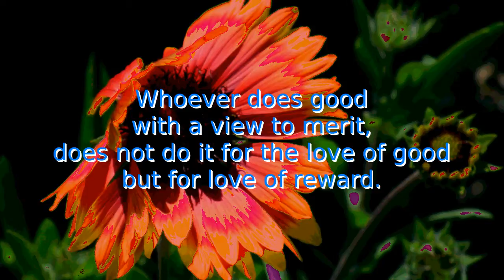Merit - Spiritual Facts in Seven